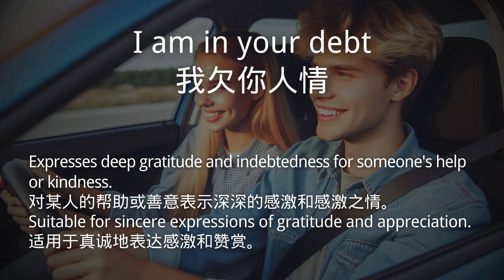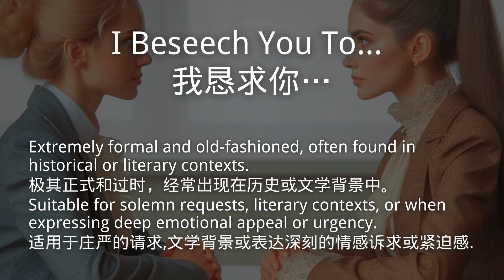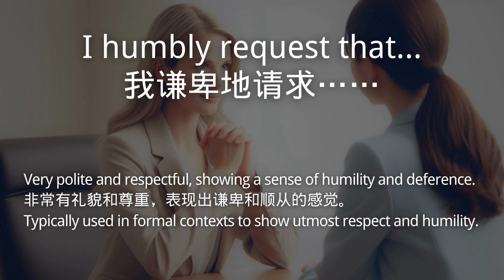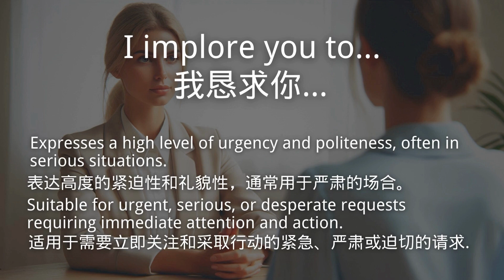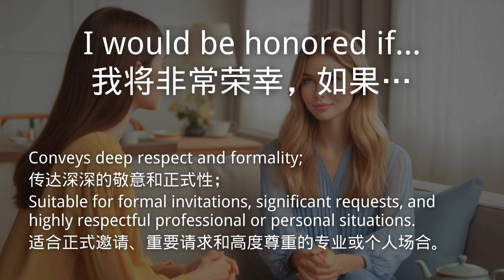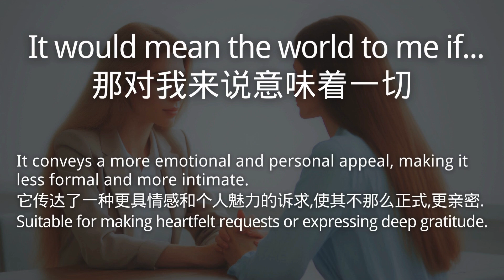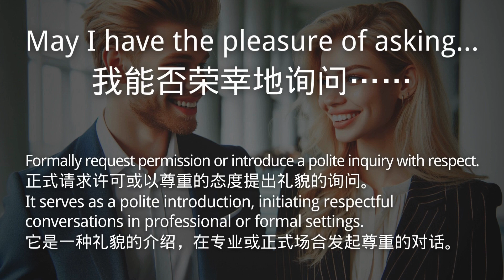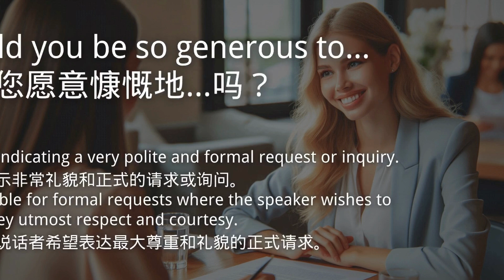如何礼貌地提出请求? Level 4 礼貌实践：提高您的请求技巧 | 学吴止境 中英文字幕 | 中英文发音 | 双语教学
如何礼貌地提出请求?
礼貌实践：提高您的请求技巧
Level 4 完结